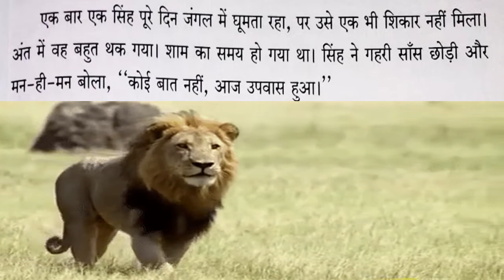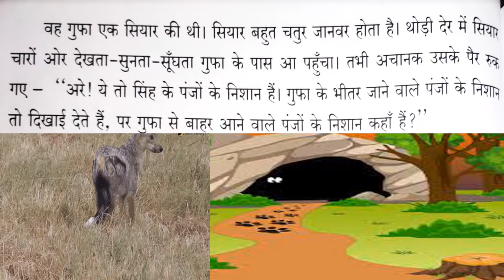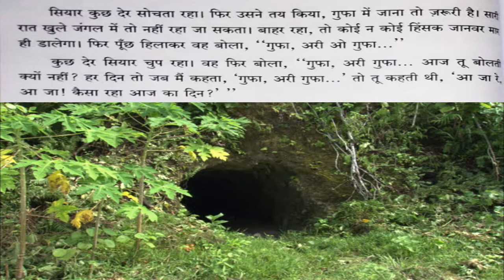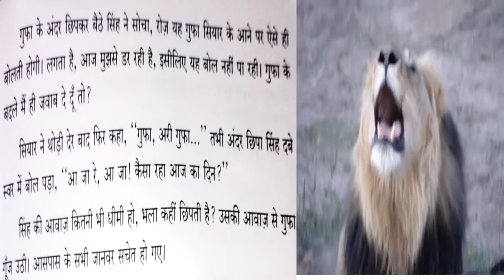Panchtantra Stories | बोलती गुफा | पंचतंत्र की कहानियाँ | Bolti Gufa |Moral stories in hindi |kahani